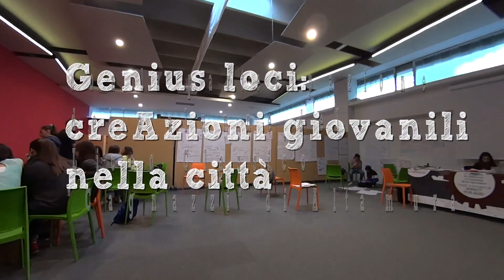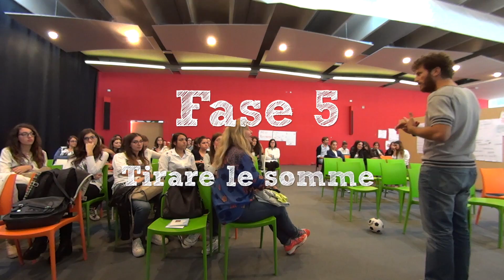Genius loci: creAzioni giovanili nella città - Trailer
Progetto di alternanza scuola lavoro con le ragazze del Liceo Classico "Cagnazzi" di Altamura sul teatro greco e la creazione d'impresa.